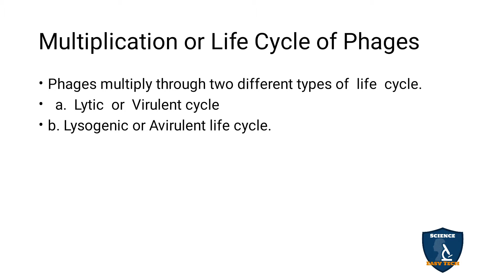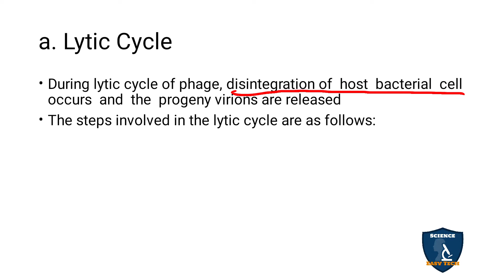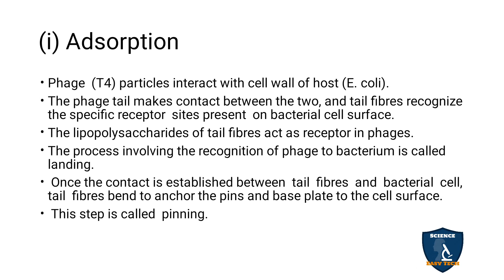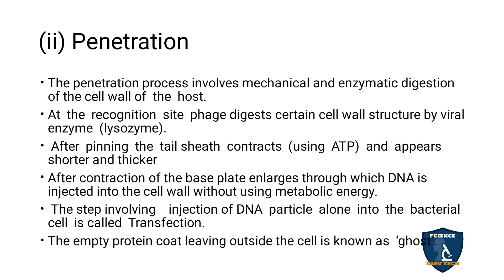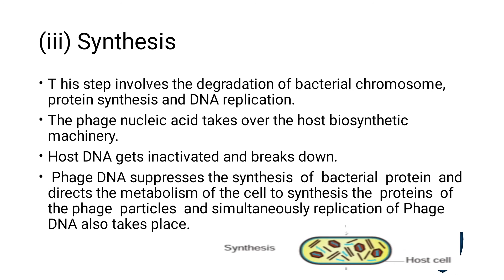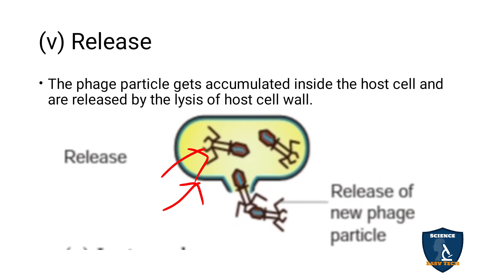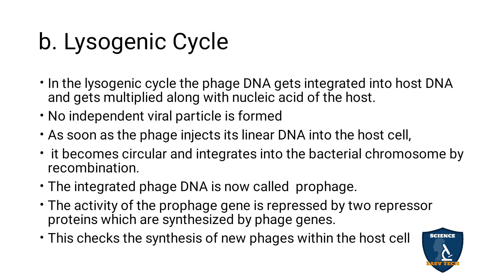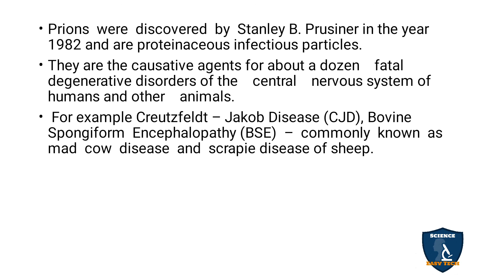Multiplication or Life Cycle of Phages Tamil | Living World | Botany I Class 11 | TNSCERT | NEET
Multiplication or Life Cycle of Phages in Tamil | Living World | Botany | Science Easy Tech
Subject: Biology- Botany
Class: 11
Unit : 1Diversity of Living World
Chapter 1: Living World
Syllabus: TNSCERT
Topic : Multiplication or Life Cycle of Phages in Tamil
Multiplication or Life Cycle of Phages
a. Lytic Cycle
(i) Adsorption
(ii) Penetration
(iii) Synthesis
(iv) Assembly and Maturation
(v) Release
b. Lysogenic Cycle